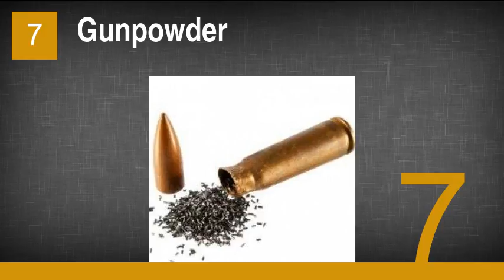Inventions That Were Worst for the World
1. Cigarettes
2. Agent Orange
3. Gas Chamber
4. Leaded Petrol
5. Styrofoam
6. Corn syrup
7. Gunpowder
8. The Electric Chair